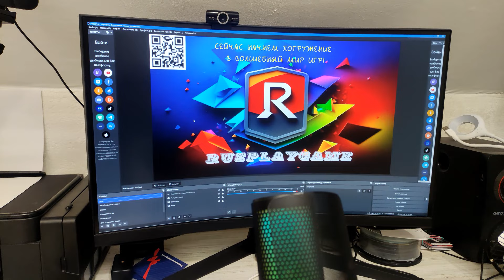Все зомби умрут, а я останусь!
Вы проснулись посреди леса и решили отправиться в ближайший город. По пути вы заметили, что что-то необычное происходит - вокруг полно зомби. Они бродят по улицам, вырываются из зданий и атакуют людей.

Вы понимаете, что оказались в ситуации, где выживание становится первоочередной задачей. Вам нужно принять решение: искать безопасное убежище, сражаться с зомби или попытаться сбежать из города.

Вы осторожно продвигаетесь по улицам, избегая зомби и ища любые пригодные для защиты предметы. Вы можете использовать различное оружие, такое как биты, ножи или огнестрельное оружие, чтобы отбиваться от зомби.

Вы также встречаете оставшихся в живых людей, которые могут предложить помощь или информацию о том, что происходит. Ваша цель - выжить, найти пути выбраться из города или найти способ остановить зомби-эпидемию.

Вам приходится принимать быстрые решения, решать головоломки и сражаться с зомби, чтобы выжить и защитить себя. Ваше выживание зависит от вашей силы, навыков и способности принимать правильные решения в критических ситуациях.

Путешествие по городу, полному зомби, представляет собой опасное и напряженное приключение, где ваше выживание становится на кону. Вам предстоит принять вызов и найти способ преодолеть ужасную эпидемию зомби.